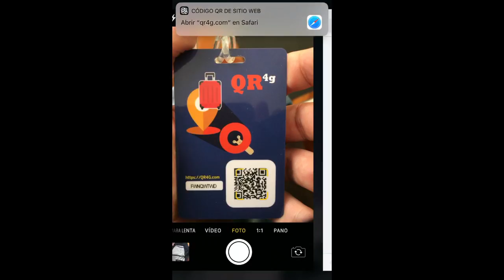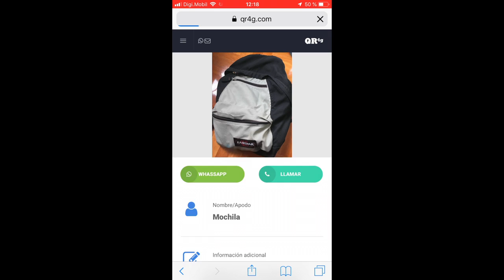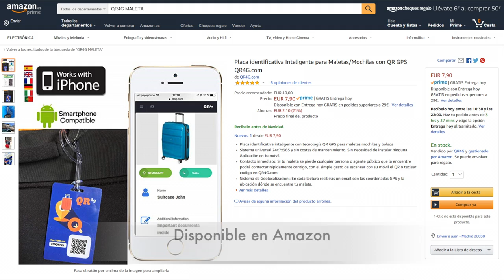QR GPS Mochila Metro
Placa identificativa Inteligente para Maletas/Mochilas con QR GPS QR4G.com

Placa identificativa inteligente con tecnología QR GPS para maletas mochilas y bolsos
Sistema universal 24x7x365 y sin costes de mantenimiento. Sin necesidad de instalar ninguna Aplicación en tu móvil.
Contacto inmediato: Si tu maleta se pierde cualquier persona o agente público que la encuentre podrá contactar rápidamente contigo, con el simple gesto de escanear con su móvil el QR o teclear codigo en QR4G.com
Sistema de Geolocalización.: En cada lectura recibirás un email con las coordenadas GPS y la ubicación dónde se encuentre tu maleta.